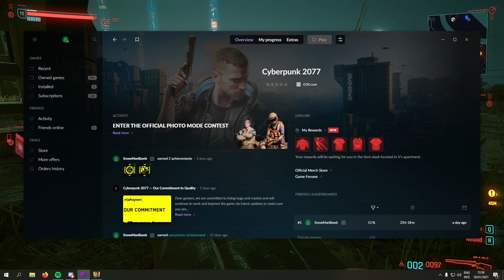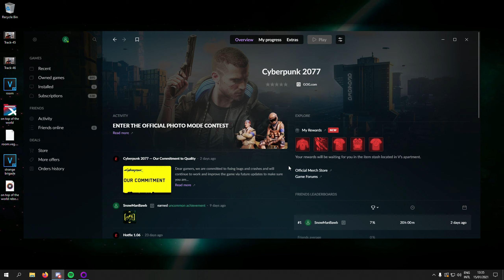Cyberpunk 2077 is a flawless game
B sides